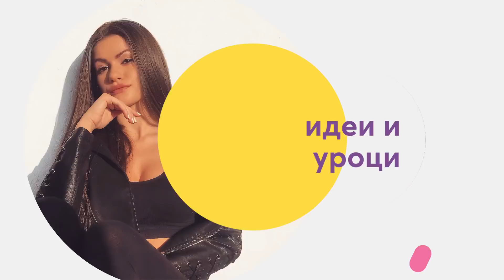Завръщане в офиса – грим и аксесоари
Отпуските приключиха и отново настана време за работа. Освен това вече наближава и новия сезон –есента. Когато трябва да преминем отново към работните си задачи и да се върнем в офиса, трябва да помислим и за нашата визия, за да изглеждаме адекватно и подходящо.
Препоръчително е нашите дрехи да са в тонове, материи и кройки, уместни за този период  и за работата в офис. Също така и гримът ни трябва да е съобразен с това. Продуктите, които използваме трябва да бъдат вече в по-неутрални и тъмни цветове.
В днешното видео ще може да видите какви аксесоари и грим е подходящ за всички работещи момичета. Ивана и Валери ще ви покажат какво са избрали и смятат за удачно в работна обстановка за това време от годината.
Приятно гледане!
Продукти:
Ивана:
AVON-tasha-чанта
AVON-sian-шал
AVON-leigha-часовник
AVON-peach flatters-матово червило
AVON Mark-forever fierce-„татус“ очна линия:
AVON-tillie-комплект бижута

Валерй:
AVON-jeanetic-рокля
AVON-gigina-часовник
AVON-adinah-органайзер за чанта
AVON True-flawless-ултраматиращ фондьотен:
AVON-geneva-комплект пръстени